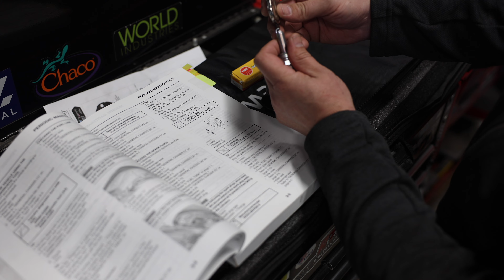Yamaha R7 spark plug replacement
Picks awls

Replacement plastic pins

Door trim tool comes with the replacement pins

Hex key T handle set

Hose pliers

14mm spark plug socket

Gap tool 0.8-0.9 mm or 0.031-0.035 in

Decent torque wrench

Insta All day!